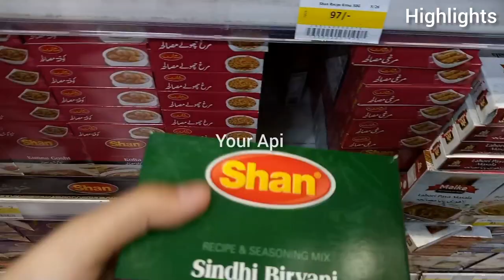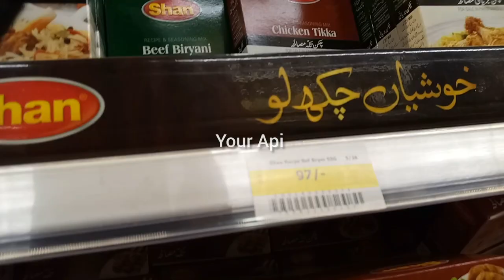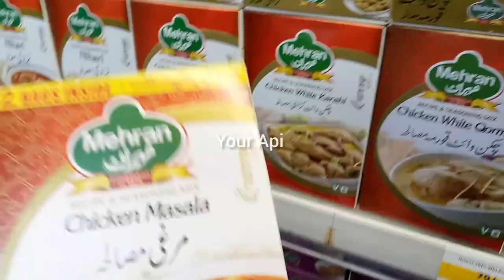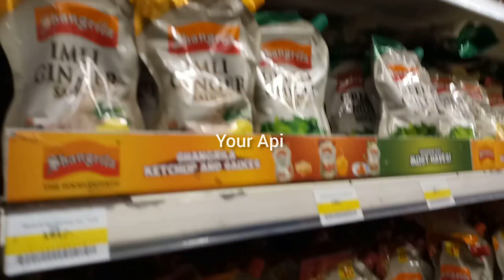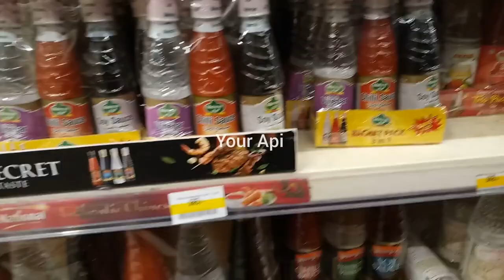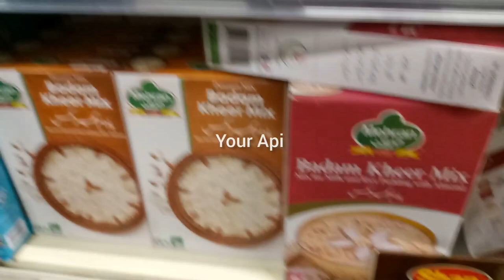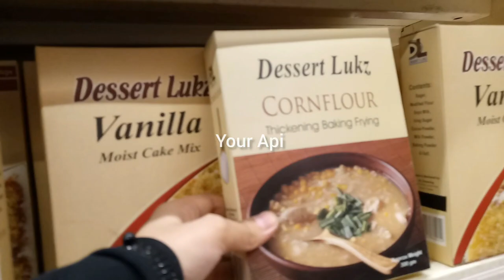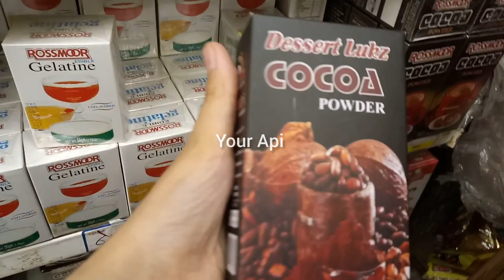Mega Imtiaz bachat offers Cheapest grocery store Budget shopping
Cover topic:
Imtiaz
Mega imtiaz
Imtiaz mega
Grocery sale
Grocery store
Budget grocery
How to buy grocery in budget
Groceries
Eid grocery
Annual
Grocery in budget
Shopping
Grocery updated price imtiaz
Imtiaz grocery updated price
Updated price
Ghee
Cooking oil
Desi ghee
Dalda ghee
Sunflower oil
National ketchup
Sauces
Chilli garlic sauce
Pizza sauce
Mayonnaise
Parmesan cheese
Cheddar cheese
Mozzarella cheese
Pizza cheese
Cheapest grocery store
Cheapest market
Wholesale market
Market vlog
Karachi weekly bachat bazar
Bachat Bazar
Grocery bachat bazar
Bachat bazar
Karimabad
Meena bazar
Bolton market
Jama Cloth
Affordable grocery
Grocery sale in imtiaz
Pickles
Eid budget grocery
Eid shopping
Onion pickle
Barbecue sauce
Chicken spread mayonnaise
Chilli oil
Tang
Limo pani
Imtiaz bhawalpur
Imtiaz Karachi
Cheapest market
Bazar
Local market
Your Api
Imtiaz Peshawar
Imtiaz Hyderabad